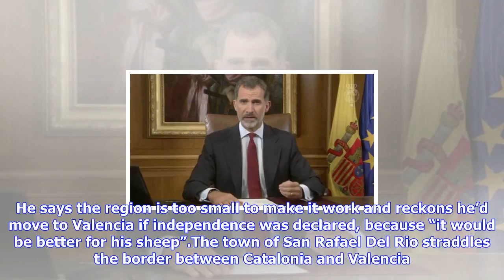Breaking News | Farmer vows to move his sheep across the border if catalonia splits from spain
Farmer vows to move his sheep across the border if catalonia splits from spain

Fernando is particularly proud of his billy goat. It’s clearly the dominant animal in the small herd...